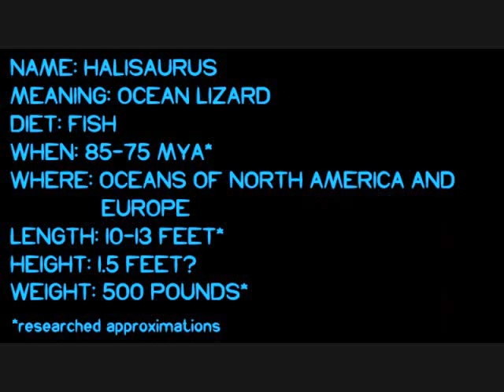T.H.R.A.S.O.N.I.C.A.L.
Nighttime filming again lol oops ^^'
I might sound a tad self-centered through this whole vid, but I feel that a talent such as being able to spell is something to be proud of. Considering all the hours I spent studying words that I rarely/never use in day-to-day conversation and foreign spelling conventions, I think I've earned the bragging rights. :P
EDIT #1: Ok it's possible that I had actually misheard what I described at about 0:50 and thinking back on it, he might've said "N.O.M.E." which honestly makes a lot more sense ?? Idk for sure anymore haha it was a long time ago.
EDIT #2: I've unlisted the video mentioned at the beginning.